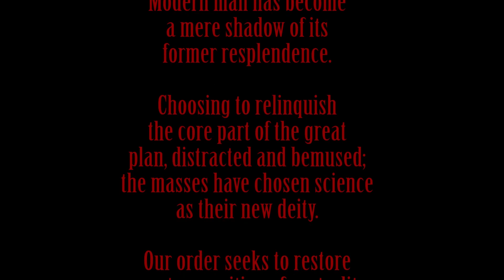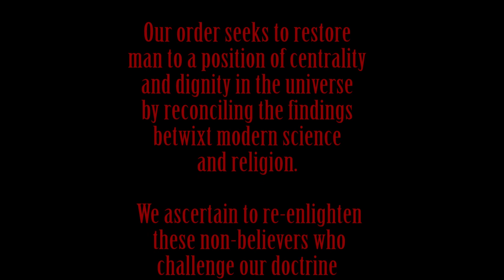Occams Laser - Occult Quadrilogy [Occult 86 / 87 / 88 / 89]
Tracklist:

Occult 86
0:00 Deceiver
4:00 Majestic 12
7:26 Craft of the Untamed
10:36 The Horsemen
14:00 Fenrir
17:02 Polybius
21:11 Seven Rays
24:32 Harvesting the Red
27:03 Putrefaction
31:28 Fatal
34:34 Hunters

Occult 87
38:27 Indoctrination
42:01 Chapel of Wires
47:33 Digital Alchemy
50:48 Cleansed of Truth
54:41 Taking Over
58:01 Feast
01:01:10 Vision of Fire
01:05:02 Prophecy
01:08:48 To the Slaughter
01:12:13 Sigil
01:15:20 Wraith

Occult 88
01:19:29 Reformation
01:23:47 Satanic Panic
01:27:43 Slither Into Your Soul
01:31:10 Sinister Minister
01:34:18 Apostles
01:38:07 Martyr Farker
01:41:23 Ordained in Hell
01:44:20 Sacrosanct
01:47:49 Opposer
01:52:11 The Solar Temple
01:56:54 Even the Devil Needs a Friend

Occult 89
02:00:40 The Rapture
02:04:00 Chaos
02:08:32 Nephilim
02:13:38 Invocation
02:17:25 Beyond Pure Reason
02:21:09 Hellfire
02:25:27 End of Days
02:29:04 Heaven’s Gate
02:32:23 Grimoire
02:36:20 Redemption
02:41:32 Eternal Deciever